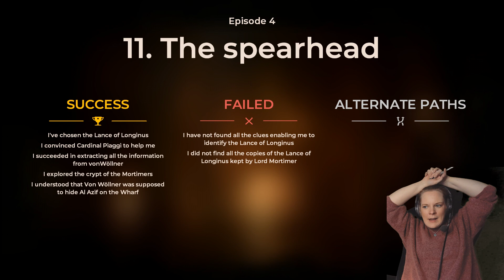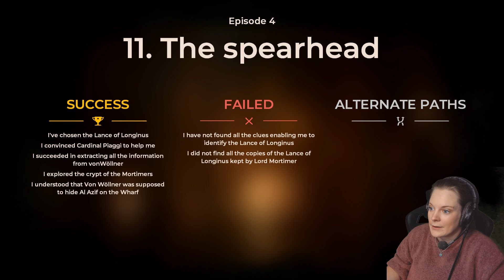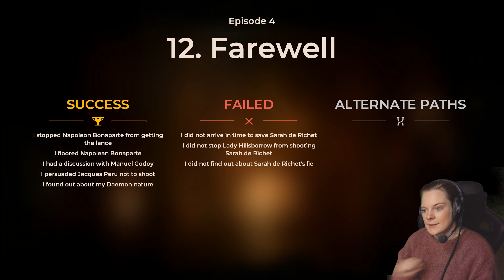The Council (Episode 4) #2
It's been a little delayed, but here it is!

♥ LINKS! ♥